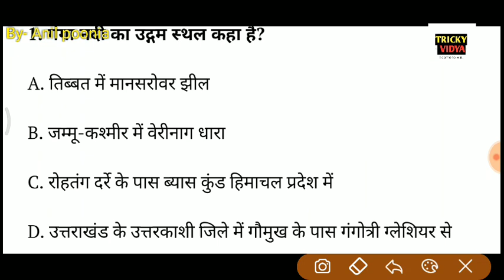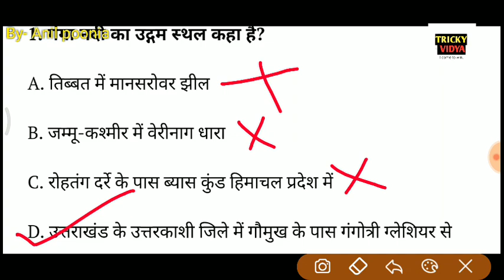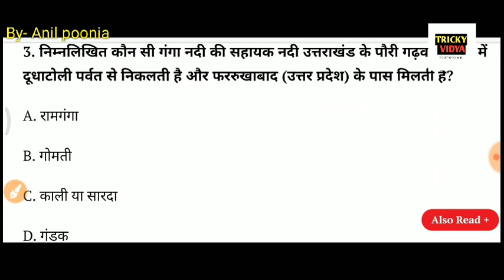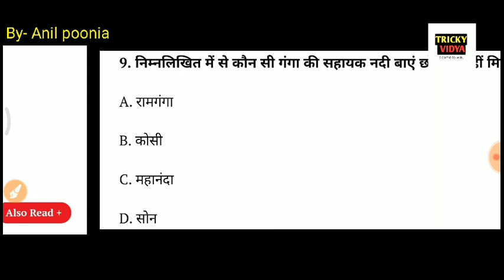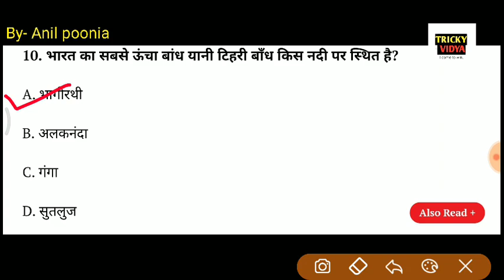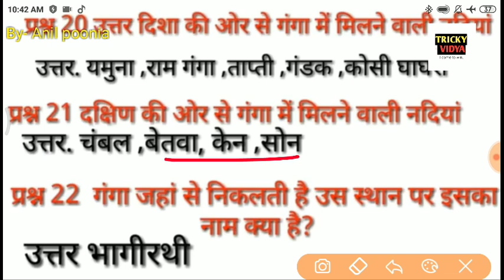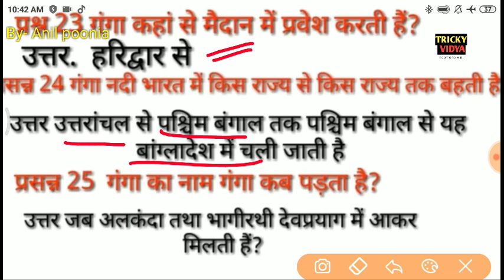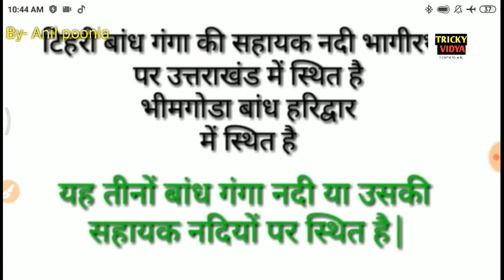geography full course | for ssc cgl || geography for ssc stenographer || bharat ka bugol।ganga river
geography for upsc | for ssc cgl || geography for ssc stenographer || bharat ka bugol part 2,mountains in india
hi friends my name is anil poonia and in this vidio we are learning geography of india in hindi and talk on previous year question, geography,himalayan mountains geography,
indian geography mcq in hindi,geography revision,geography questions and answers